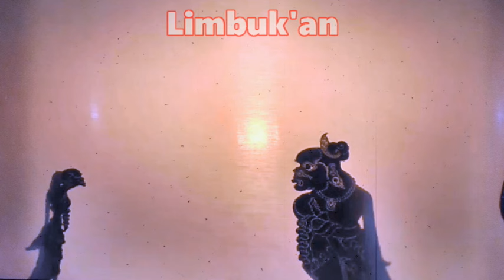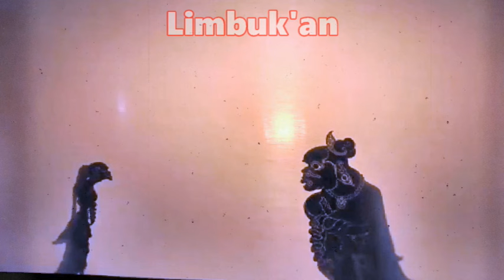Uncex lucu poll